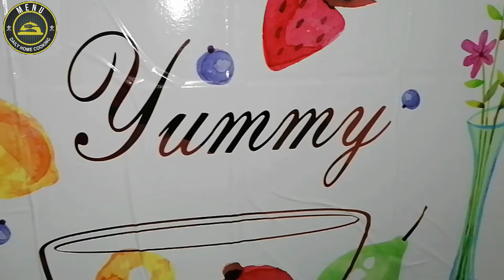Burger Recipe | Mutton qeema Patty | Homemade Burger Recipe | Daily Home Cooking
Burger Recipe | Mutton qeema Patty | Homemade Burger Recipe | Daily Home Cooking |how to make burger patty |